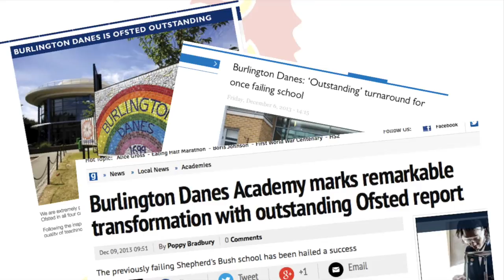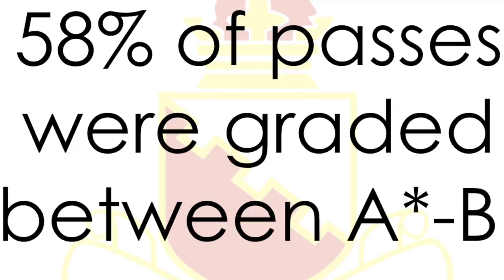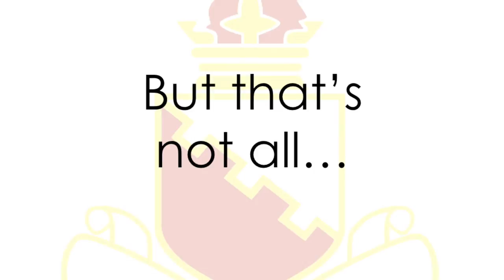2014 AWARDS NIGHT FILM REVIEW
A compilation showing this year's highlights at the academy